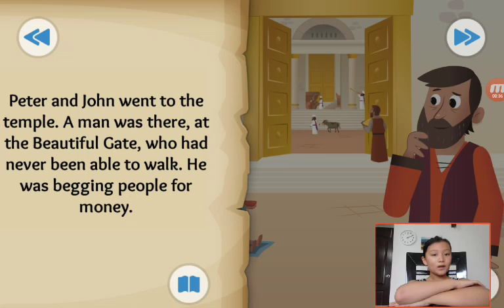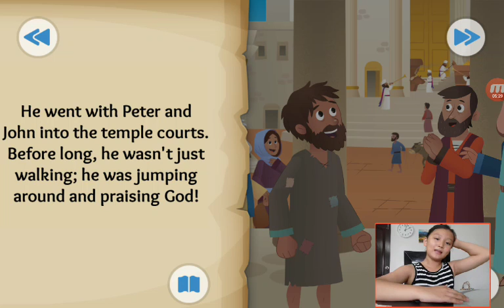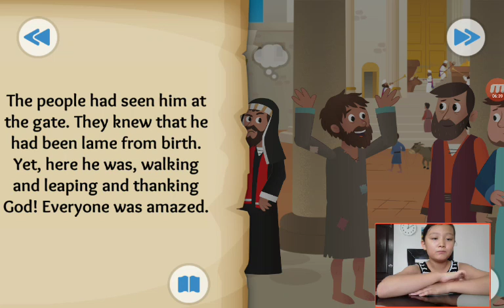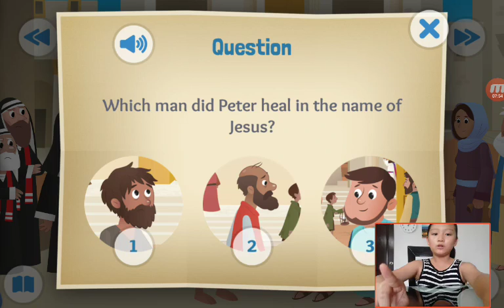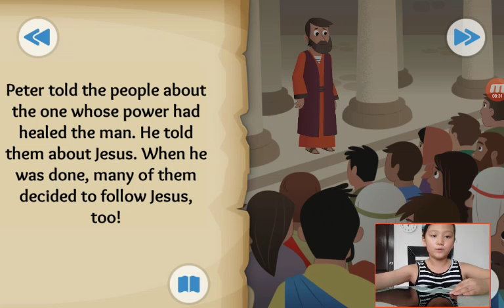‹Kids›Grace：Wonderful Bible Story‹성경이야기›– No Silver, No Gold about A man who can't walk is healed in